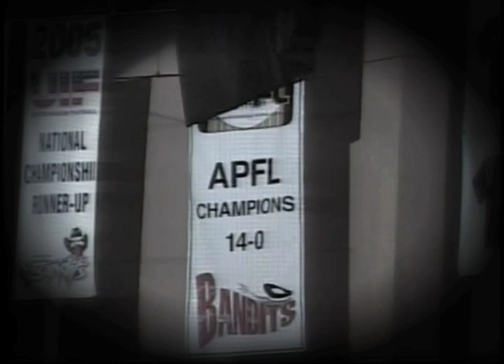Bandits vs. Defenders 3-24-12 Highlights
Sioux City Bandits defeat the Oklahoma Defenders 70 - 40